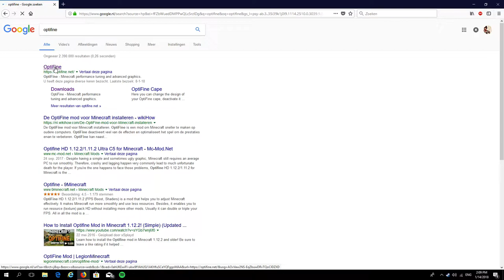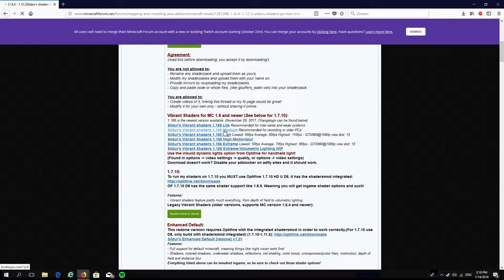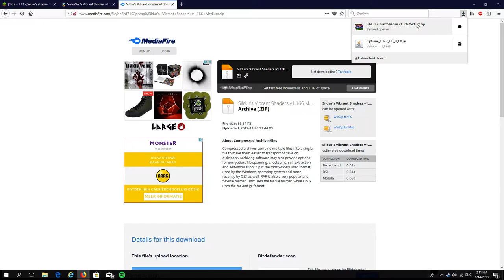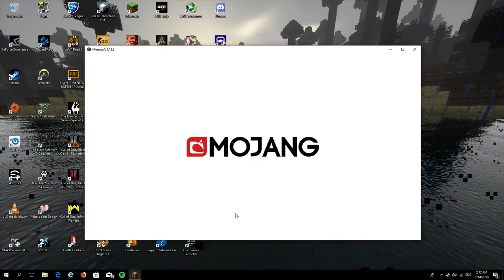Minecraft - How to install Optifine + Shaders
Optifine allows the cpu to use all of it's cores resulting in smoother gameplay and is guaranteed to work, shaders however require a decent graphics card as certain effects like shadowmapping and ambient occlusion are graphically demanding effects. Make sure you download the latest drivers for your graphics card for the best performance.